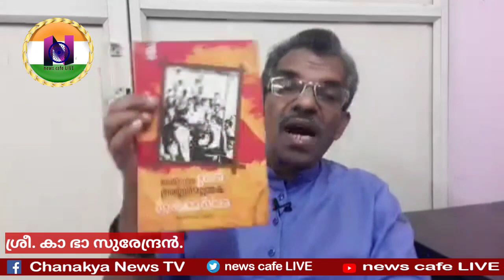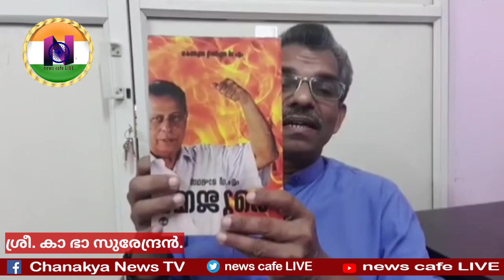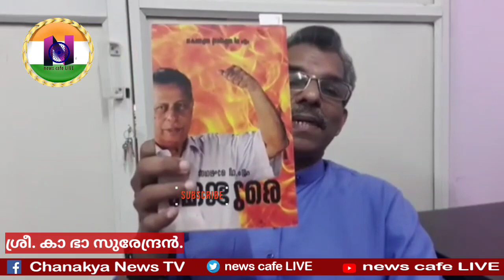കമ്മികളുടെ കുഴിതോണ്ടും ഈ നീക്കം, ഓരോ ദേശസ്നേഹിയും അറിയേണ്ട, കാണേണ്ട ചരിത്ര നിമിഷങ്ങൾ ഇത്...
VK'S TALKS